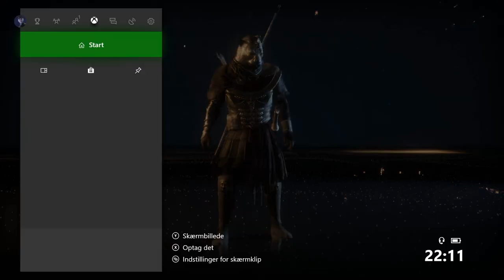[Dansk] Assassin's Creed Origins ep 12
Spillets navn - Assassin's Creed Origins
Spillede på en Xbox One.

Min Google +:

[Mit udstyr]
Audio technica at2020 (Mikrofon)